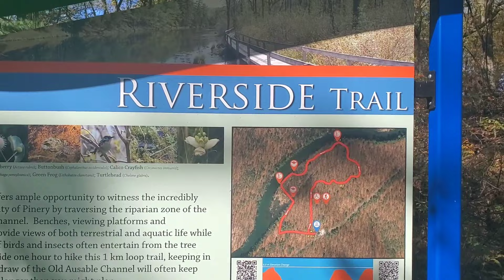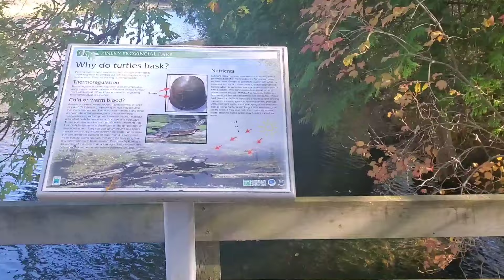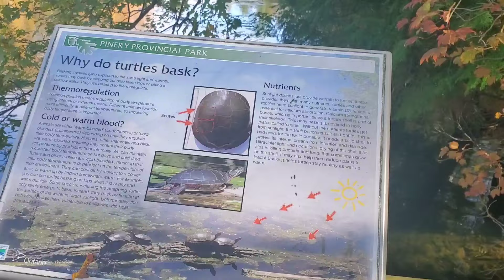NASA HULI ANG PAGSISISI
AKALA NAMIN SAKTO LANG ANG PUNTA NAMIN SA PINERY PARK PERO HULI NA PALA ANG LAHAT,ALAMIN KUNG BAKIT?